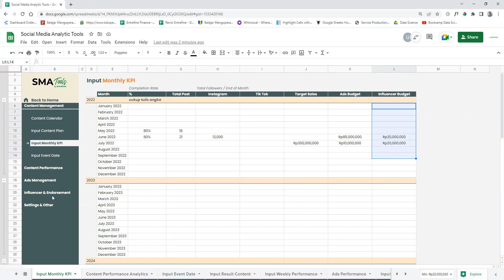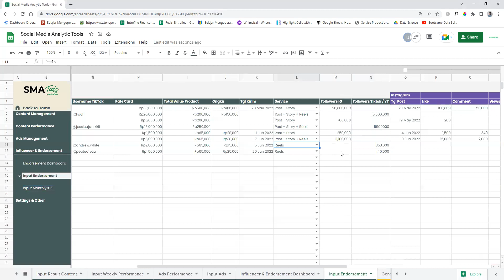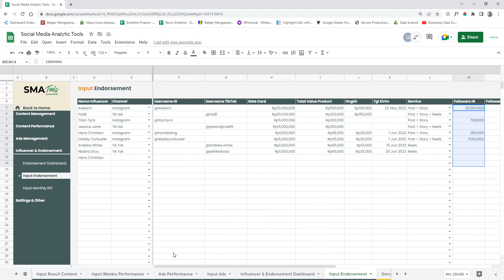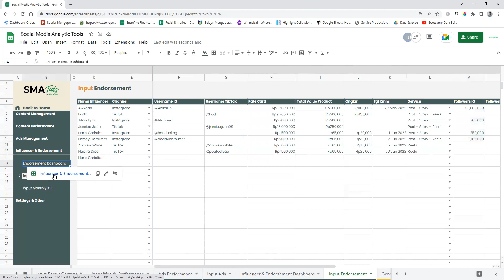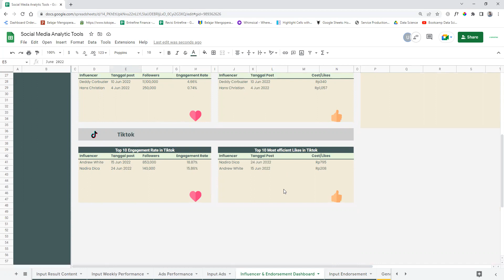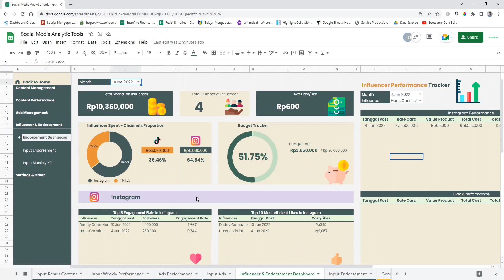Fitur 4: Influencer & Endorse - Social Media Analytics Tools by Entrefine 🍀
Social Media Analytics Tools by Entrefine 🍀

Design tampilan yang user friendly dan pengoperasian yang mudah sehingga cocok digunakan oleh business owner, content creator, marketer, dan social media strategist.

Fitur yang bakal kamu dapatkan adalah:
✅Content Calender
✅Content Analytics
✅Ads Performance
✅Endorsement Dashboard

*Social Media Analytics Tools ini akan dikirimkan kepada kakak dalam jangka waktu 1x24 Jam berupa link file yang akan dikirimkan melalui email yang kakak masukan disaat melakukan pembelian

Tersedia di Google Sheets!